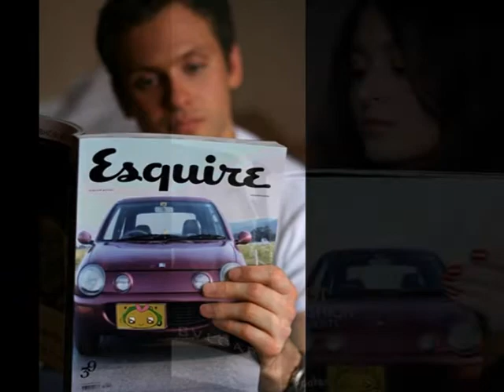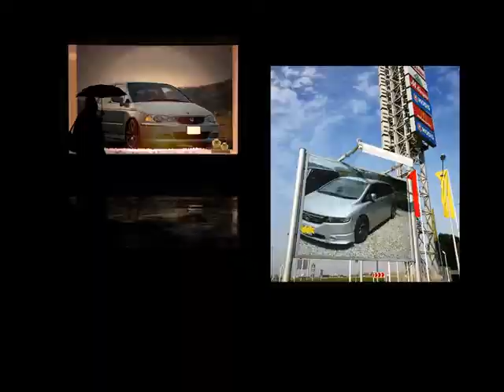あるある探し！キャロル ジェニーと楽しい風景 恋のスピリット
いとしのキャロル（ジェニー）と、みんカラで知り合ったお友達の風景。
曲は、ザ・ヴィーナス／恋のスピリット